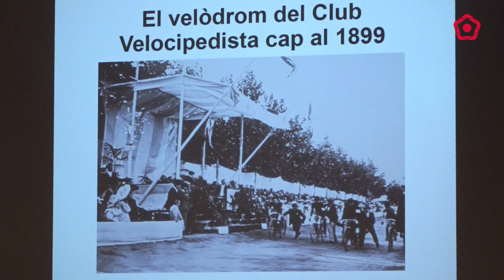Joan Navais tanca les jornades 'Molt més que un esport: el futbol com a fet social'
L'historiador ha clos el cicle amb la xerrada 'Aproximació a la història social del futbol reusenc. Dels orígens a l'any 1939'.